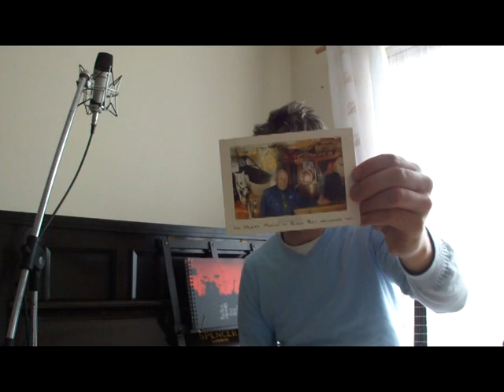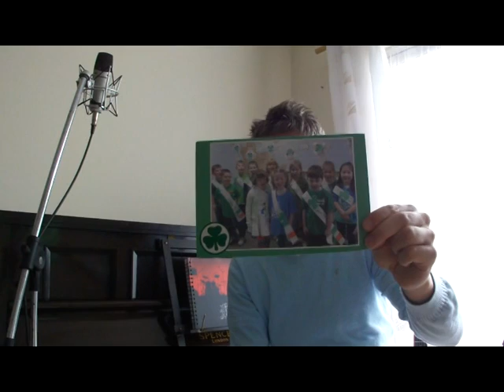Neil Byrne - Postbox Video - May 2011